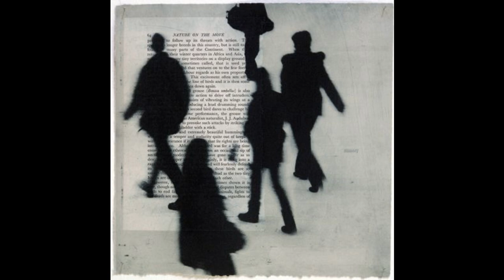(FREE) kosei x la feve type beat - "ritual" - hard trap beat (prod. brido)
achetez-en 1 obtenez-en 1 gratuit

FAQ :

🇫🇷Cette instrumental ne peut pas être utiliser si la musique est publié dans les plateformes de streaming.
(Sauf si vous achetez une lease)
🇬🇧This beat cannot be used if it is published in streaming platforms. (Unless you buy a lease)

🇫🇷Vous êtes dans le devoir de me crediter au cas ou cette instru est utilisé sans profit. EXEMPLE : "Nom de la musique" (Prod. Brido)
🇬🇧In case you use this beat, it is mandatory that you credit me in the title, if you use this beat not for profit
EXEMPLE "name of the track" (Prod. Brido)

🇫🇷REPOSTER LA PROD EN ELLE MEME EST STRICTEMENT INTERDIT
🇬🇧REPOSTING THE BEAT ALONE IS FORBIDDEN

🇫🇷SI VOUS VOULEZ PLUS D'INFO ENVOYEZ MOI UN MESSAGE SUR IG !
🇬🇧IF YOU NEED MORE INFO HMU ON IG !